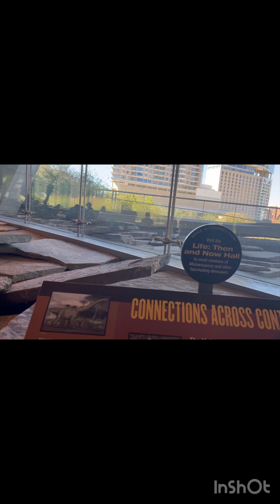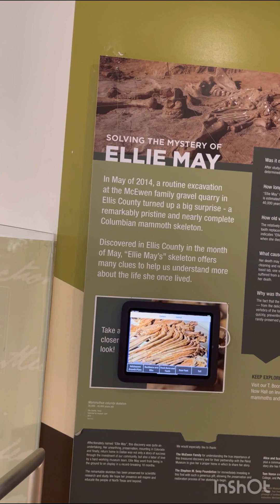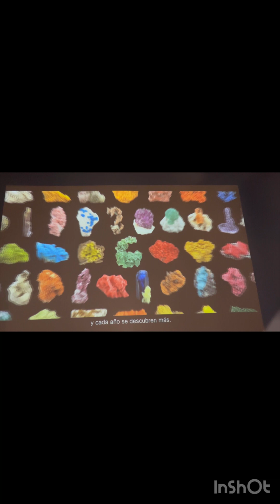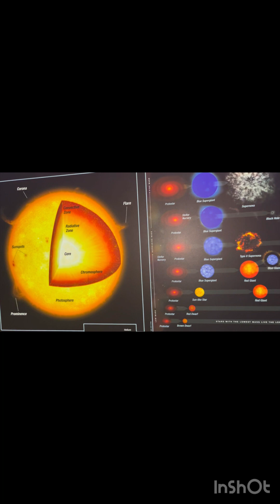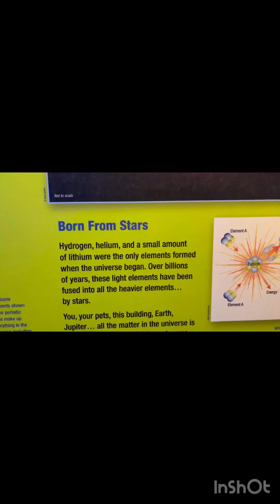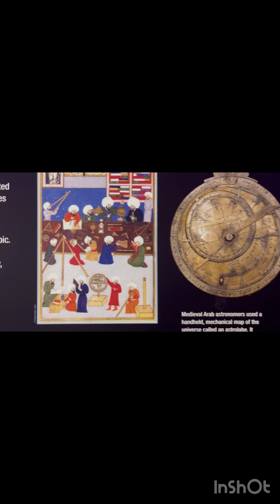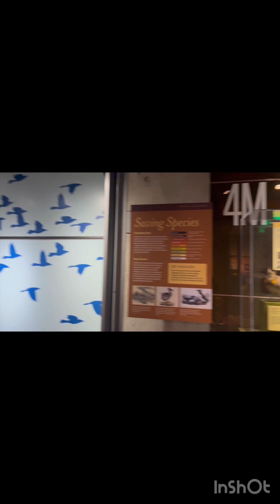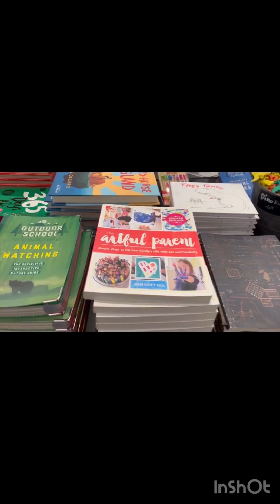Everything is dust to dust we are just a molecule of this universe: Perot Science museum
The Perot Museum of Nature and Science is an award-winning architectural jewel located in Victory Park, adjacent to the Dallas Arts District. Explore your world through 11 mind-blowing exhibit halls filled with magnificent prehistoric creatures, the wonders of space and extraordinary experiences with glistening gems, wild weather, robots, sports, and more. Race a virtual T. rex, discover what it means to be human, experience the power of earthquakes, and construct model skyscrapers. Spark little imaginations in a mini version of downtown Dallas and take in a variety of traveling exhibitions. Exhilarating 3D films, a Wolfgang Puck Café and outdoor leapfrog forest complete the day of fun. A world of scientific wonders awaits.